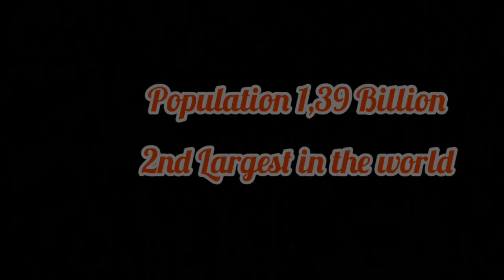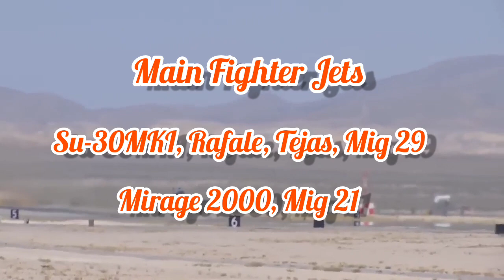Power of Indian military 2023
Indian military strength 2023